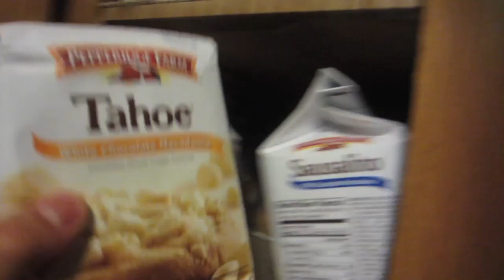KANYE JAY-Z CONCERT - BFVSGF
Sorry the vlog is so short, but would you rather a short vlog or no vlog?

Our Mailing address:
PrankvsPrank